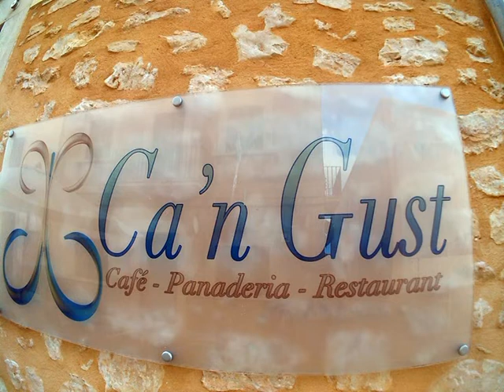Decorado con gusto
En una visita que hice a un restoran del Llombars, me animó a pedir permiso para grabar unas preciosas imágenes, sin pensar en nada mas , que admirar la obra de la autora. En casa pensé en mostrarlas a gentes que no tuvieron el honor de visitar tal lugar, y ahi va  lo que salió. Espero que gusten.